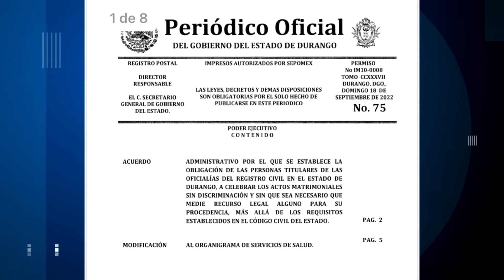¡Triunfó el amor!, una realidad el matrimonio igualitario en Durango